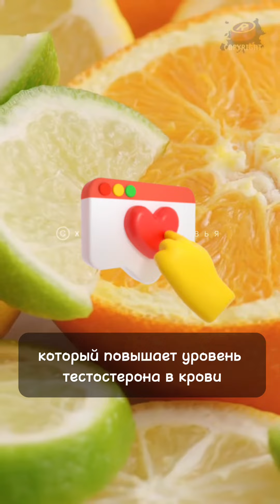7 Продуктов повышающие Потенцию у Мужчин